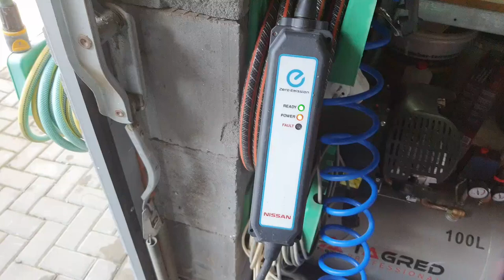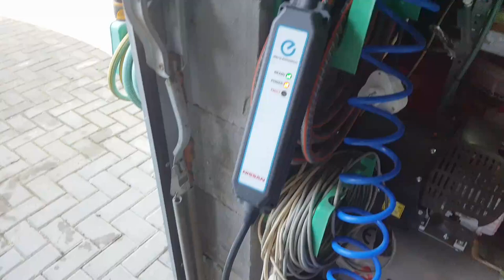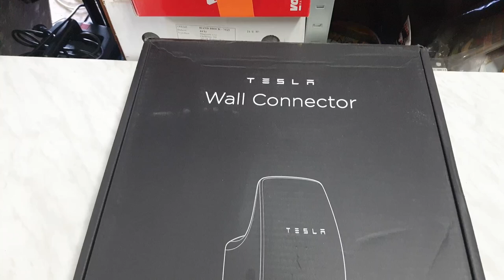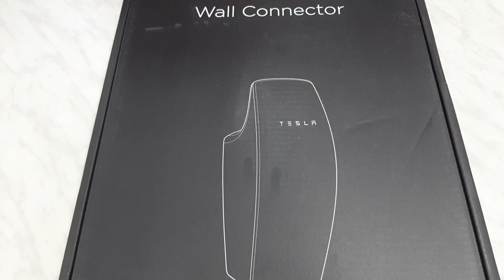Tesla Wall box a nabíjení Leafu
Pořídili jsme si EV Nissa Leaf 2017.
4-5 týdnů jsem ho nabíjel dodávanou originál nabíječkou, pak se konečně zprovoznil Wall box a už je to paráda.